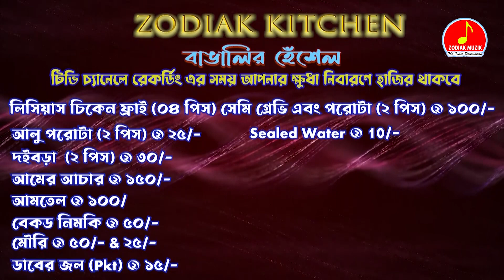TV SHOW I 05. 08. 2023 I CULTURAL FIESTA I VARIOUS ARTISTES I ZODIAK TV CHANNEL # 7044937824